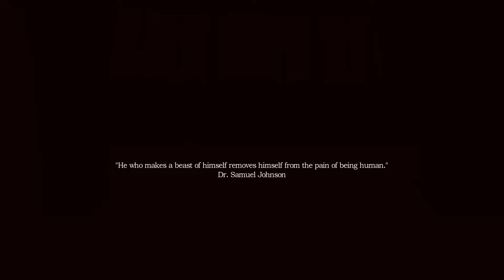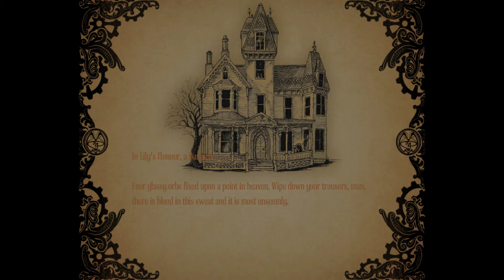Let's Play Amnesia: A Machine for Pigs Descending in too madness.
Heheh Yeah, i know I haven't played Amnesia: The Dark Descent first but i haven't beaten The Dark Descent yet so I will have to complete that then you know continue this game, so what I'll do is i'll complete The Dark Descent and replay it and finish it after i play this one, (And i might think on replaying Rebirth)

My social's

Twitter (All of my Tweets are about Tails lol)

And if your reading this, Tails is the best lol.